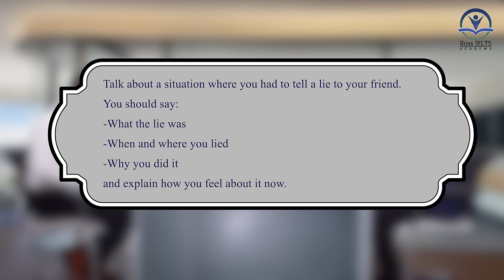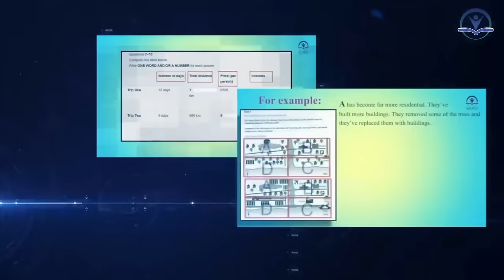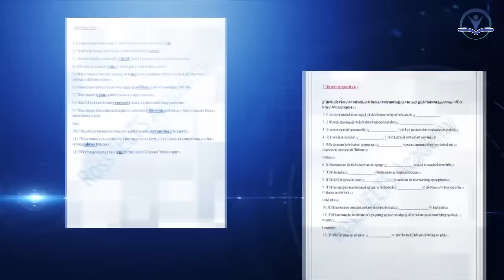IELTS Speaking Test band score 4 with feedback 2022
In this video recorded at Ross IELTS Academy, we share the Mock test of Speaking of a candidate with a band score of 4.0. We have inserted the examiner's feedback at the end of the video.

This is our second IELTS Speaking Test held in 2022 with the latest IELTS Speaking Questions.

Ielts speaking questions
IELTS Speaking 2022
Speaking topics for IELTS 2022
English speaking success
IELTS speaking test part 2 questions and answers
speaking ietls test
IELTS speaking practice
speaking for ielts
speaking part 1 ielts
ielts speaking answers
Ross IELTS Academy
speaking ielts samples
IELTS Speaking Test
Speaking
Speaking English
IELTS Speaking tips
ietls